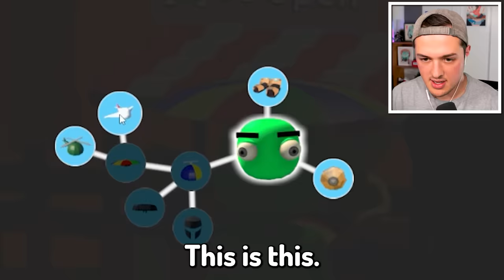DESTROYING My FRIENDS as GIANT BOSS in TOPPLE TACTICS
DESTROYING My FRIENDS in TOPPLE TACTICS w/BeckBroPlays